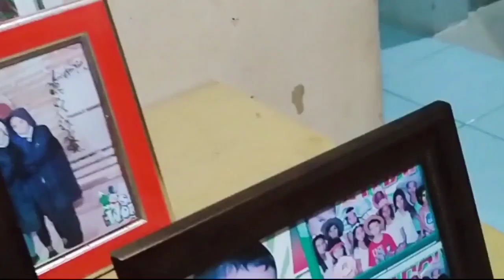Concert at home. Way sintonado 😂😂😂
This is the usual family bonding of the family, guys. We will share this with you hoping you too will be entertained.
Ethan is showcasing his singing prowess. He is a singer, yeah! Find out who is out of tune. 😂

We claim no rights to these songs.